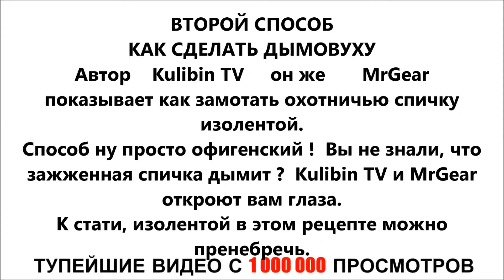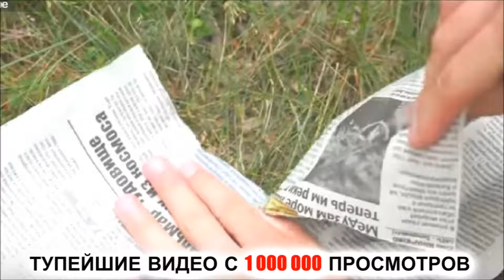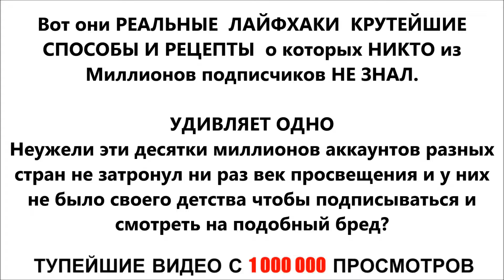ТОП 5 СПОСОБОВ КАК СДЕЛАТЬ ДЫМОВУХУ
КАК СДЕЛАТЬ ДЫМОВУХУ